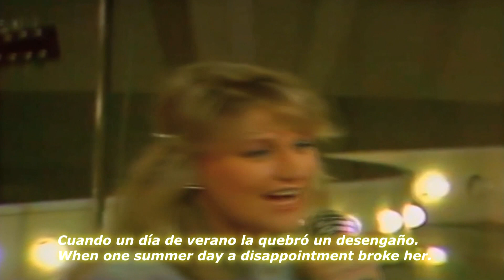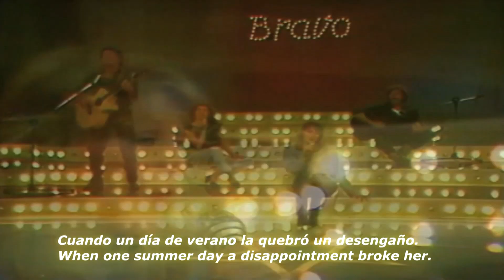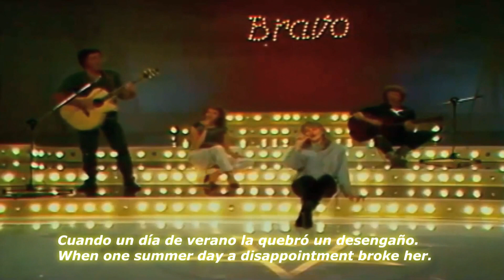Bravo / Lady Lady / Spanish - English ( REMASTERED )